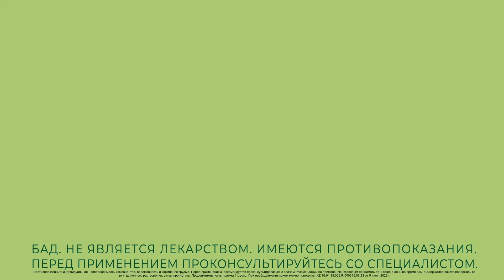Nutrilite™ Цинк+Селен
Nutrilite™ Цинк+Селен создан для качественного восполнения микроэлементов. В состав входят: глюконат цинка – обладает отличной биодоступностью и селенат натрия – данная форма с высокой усвояемостью и легче выводится из организма. Действие Цинка и Селена усилено входящим в состав витамином С природного происхождения (из Ацеролы), что позволяет получить максимальную пользу для здоровья от приема.

БАД NUTRILITE™ Цинк+Селен – Тройная защита красоты и здоровья!

• Комбинация цинка и селена способствует сопротивляемости организма вирусным нагрузкам и укреплению иммунной системы
• Цинк и Селен необходимы для поддержания молодости и красоты
• Цинк и селен имеют огромное значение для репродуктивного здоровья

Будьте здоровы и прекрасны с помощью Nutrilite™ Цинк+Селен! Ваша Тройная защита красоты и здоровья!